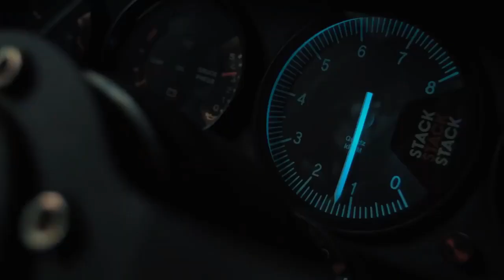Terson & Vishmak - You (Vlog No Copyright Music)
- You MUST contact the artist directly for usage of music in commercial projects or huge concepts for audio-visual content.

Footage Used:
CK Reveal DC